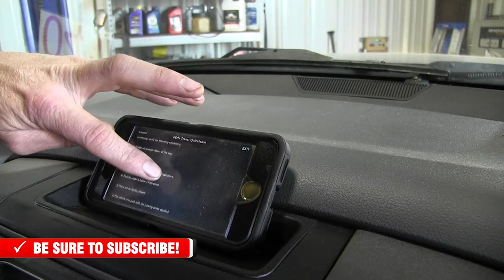HOW TO Install a RevMax 68RFE High Performance/HD Valve Body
🔧 Watch Wade install a RevMax Valve Body!  RevMax has proprietary technology and workflow processes that make's their product superior to the competition. They also have the industry’s best testing equipment. To start, they vacuum leak test each and every valve body after cleaning. Finally, each valve body is dyno tested on one of their fully computerized valve body dyno machines. The results are compared against a brand new valve body and the data is then stored and available to be viewed by the customer if requested.

RevMax Valve Body Features:

✅ Shortened Shift Times for crisp, clean shifts
✅ Upgraded valve body to case seals
✅ Billet Steel SSV Solenoid Switch Valve and End Plugs
✅ Revmax proprietary upgrades
✅ Hand assembled in Charlotte, NC by Qualified and Caring Professionals!!
✅ Mounting Surface Verified and Flat Filed
✅ Threads Checked and Repaired if Needed
✅ Computerized testing on our state of the art $125k valve body test machines
✅ Complete Computerized Testing Of Valve Body on Our Zoom VBT4000 Valve Body Dyno

We sell this valve body for these make and models:

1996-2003 Dodge Cummins 5.9L | 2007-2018 Dodge Cummins 6.7L | 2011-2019 Ford Powerstroke 6.7L | 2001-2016 GM Duramax

⚠️ Saving Diesel Lives! Check out our online store for performance products

❤️ Join Our Diesel Community ❤️

Chapters
00:00 Introduction
00:10 Failure issues with a stock valve body
02:04 Disconnect solenoid connector (battery cables already disconnected)
02:55 Remove bolts from pan
03:40 Drain oil
06:22 Remove sump filter
07:16 Remove spin-on filter
08:41 Remove valve body
12:18 Make sure gear is in park on new valve body!
13:00 Move solenoid pack to the new valve body
18:02 Prep-work before attaching new valve body
20:00 Attaching new valve body
22:00 Spin-on filter (replace the plastic nipple with a metal RevMax nipple)
23:14 Replace spin-on filter
24:11 Install sump filter
25:15 Install orifice plug for no tune
26:27 Install pan (a new RevMax pan is highly recommended)
28:42 Fill with oil
30:50 Must put truck in quick-learn mode!
32:45 Check fluid one more time before first drive
33:02 Test drive